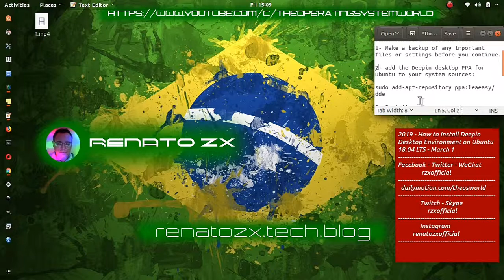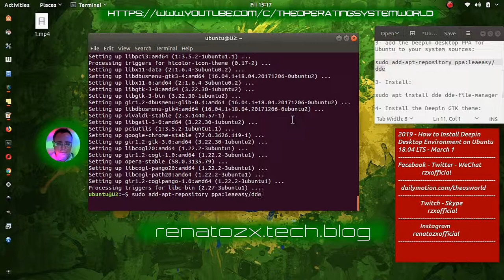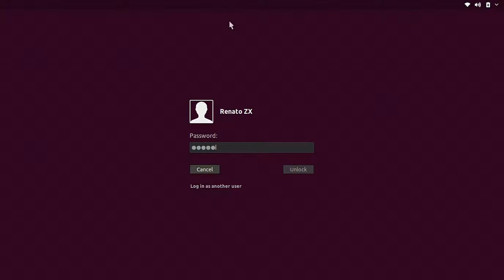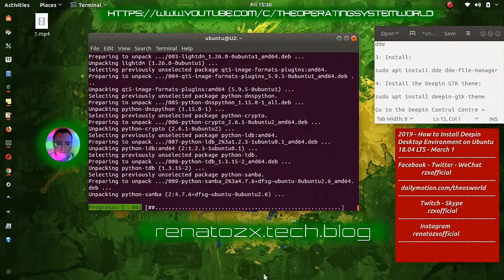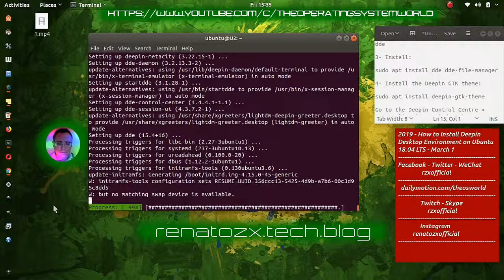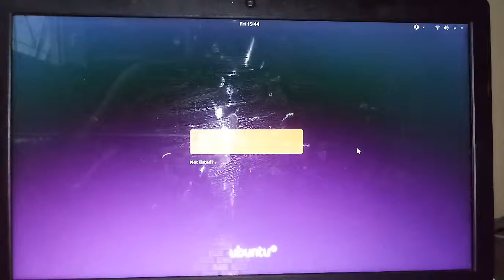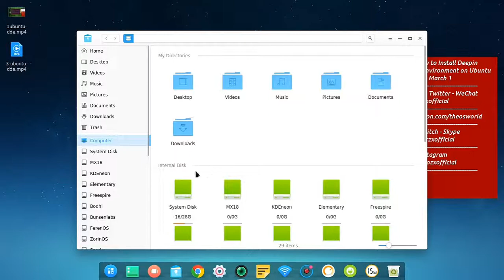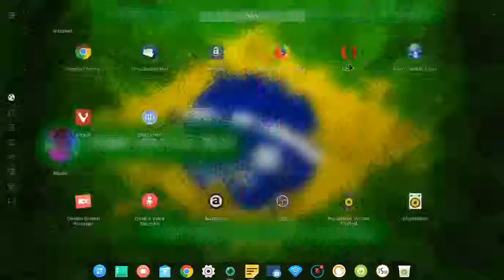2019 - How to Install Deepin Desktop Environment on Ubuntu 18.04 LTS - March 2